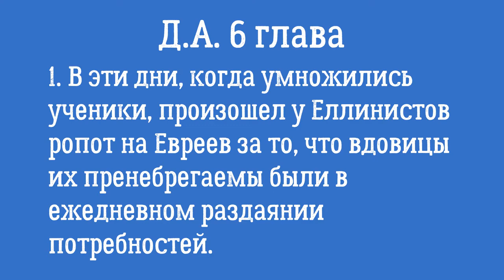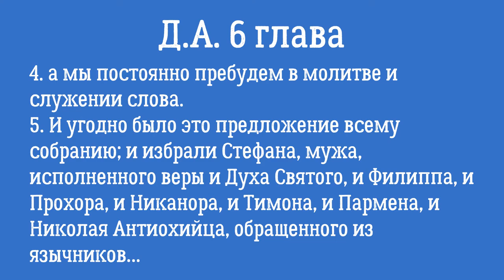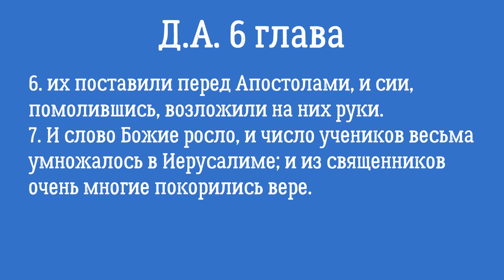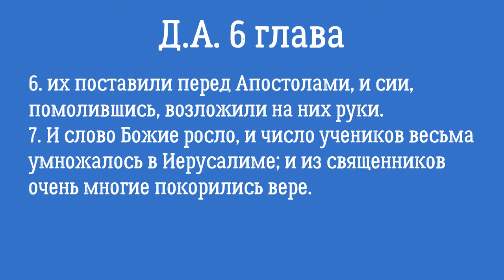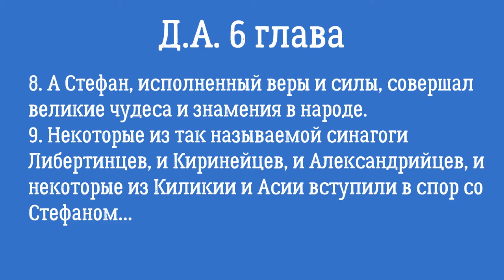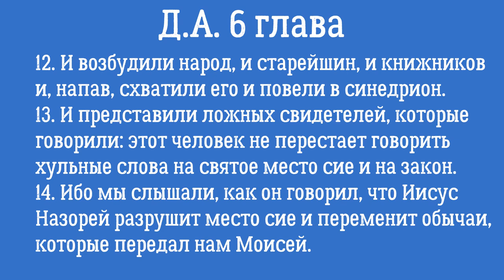Деяния Апостолов 6 глава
Жизнь первой общины.
Избрание Стефана и других.
Новый виток противостояния